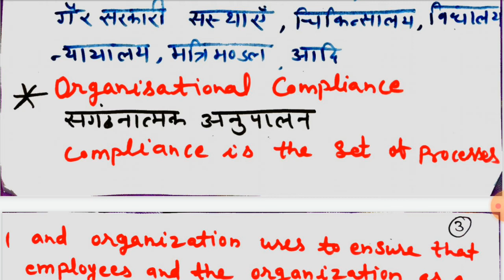UGC NET ,JRF(Education)Unit-9 Bureaucracy,Organisational Compliance